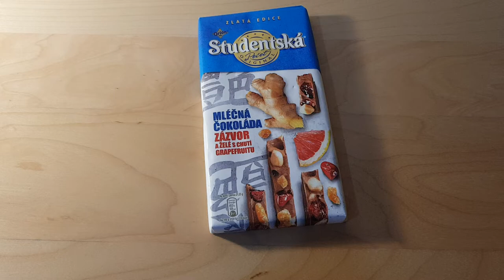12. Frozen chocolate crush ASMR STUDENTSKA ( chocolate with GINGER and grapefruit jelly )